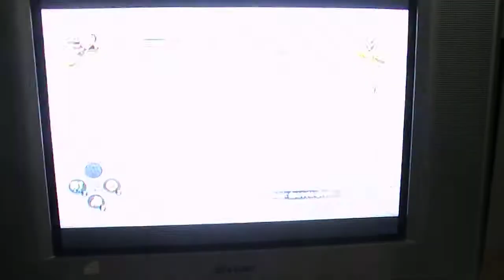Naruto Shippuden Ultimate Ninja Storm 3 Gameplay-Naruto vs. Shino